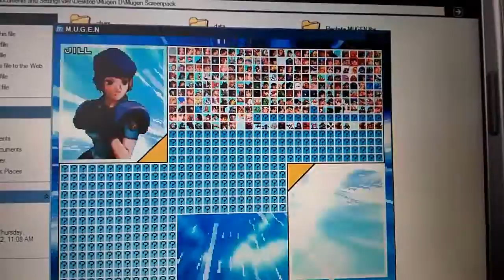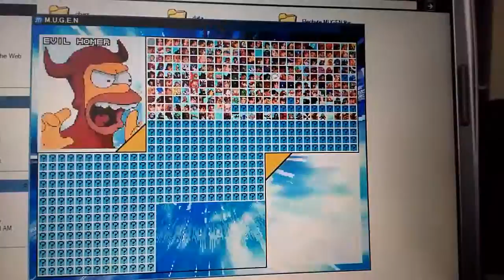M.U.G.E.N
This is my first Mugen game, after a 10 of hours these are all the characters I have and mini games